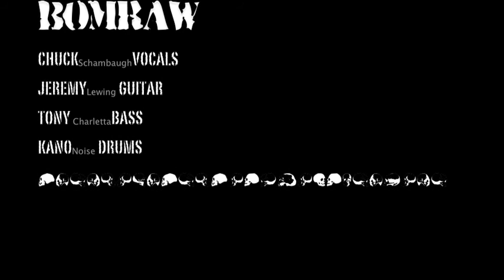BOMRAW at the JERKSTORE ,12/30/11 ,Houston T.X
BOMRAW at the "Jerkstore",12/30/11,Houston.TX .1.-Intro 2.-Cross the Line 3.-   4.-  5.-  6.-  Filmed by Beto Alimañas Chuck Schambaugh-Vocals, Jeremy Lewing-Guitar, Tony Charletta-Bass, Kano Noise-Drums DEMO AVAILABLE SOON!!! bomraw.bandcamp.com